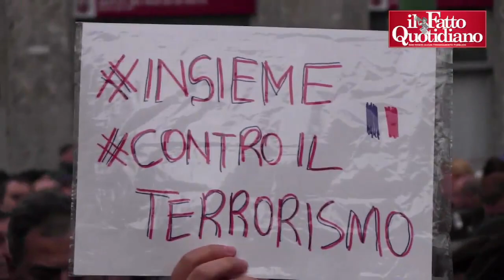Attentati Parigi, Milano in piazza. Strada: "Guerra? Altri morti. Sì alle Porteaperte"